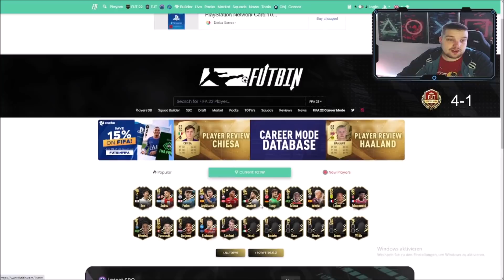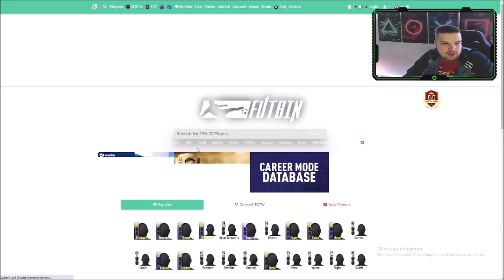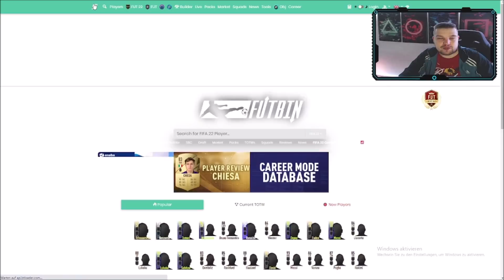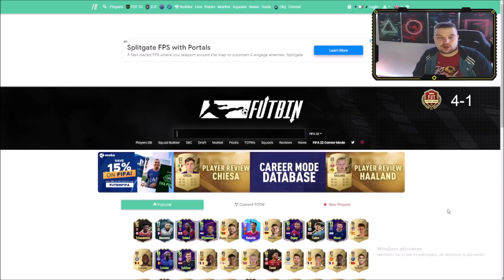FIFA 22: So machst du 1.000.000 COINS JEDE WOCHE !💰😍 BESTEN TRADING TIPPS ✅ FIFA 22 Trading Tipps